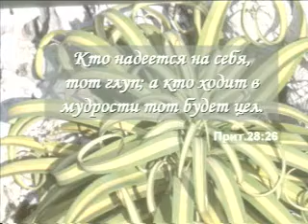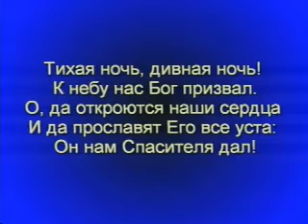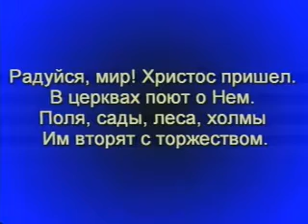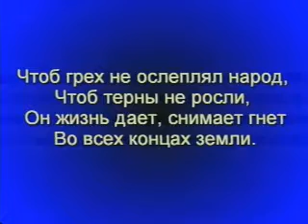Служение в церкви г.Брайт 18 декабря 2008 Bryte church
18 декабря 2008г.
Церковь города Брайт
Рождественская программа